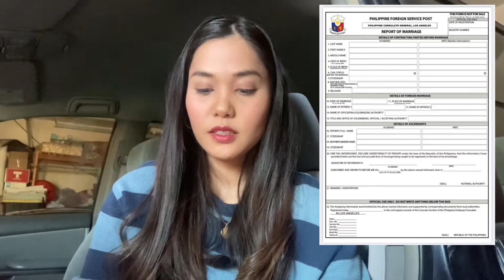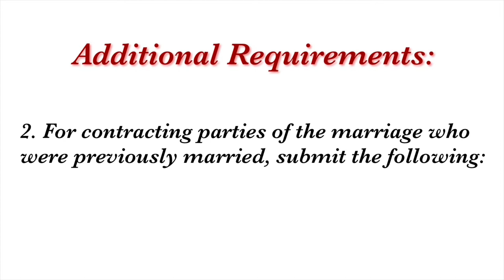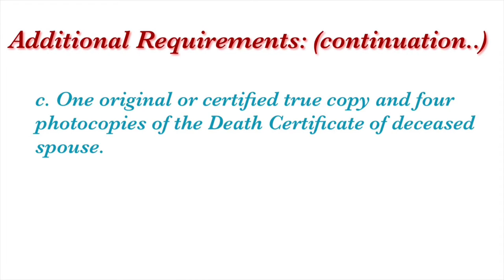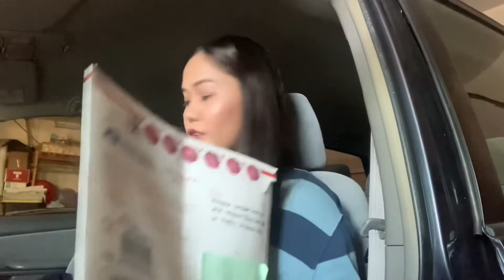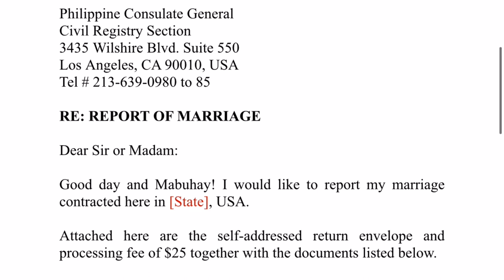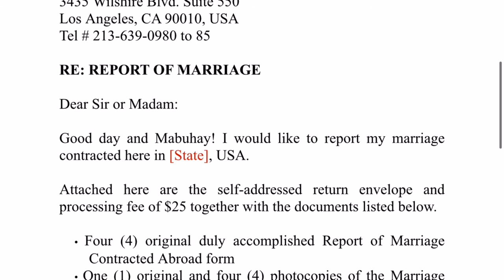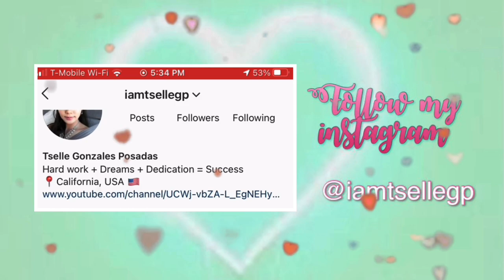HOW TO FILE YOUR REPORT OF MARRIAGE | PHILIPPINE CONSULATE GENERAL IN LOS ANGELES | Tselle Posadas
Love lots,
Tselle Posadas 🥰

The marriage between Filipinos or between a Filipino and a foreign national should be reported and registered with the Philippine Statistics Authority (PSA) through the Philippine Embassy/Consulate General which has jurisdiction over the locality where the event took place.

This video is about how to assemble and mail the Report of Marriage to the Philippine Consulate in USA. Please refer on the cover letter as I have shown in the video for the list of requirements.

HOW TO FILL OUT THE REPORT OF MARRIAGE FORM 2020 | PH CONSULATE IN LOS ANGELES | Tselle Posadas